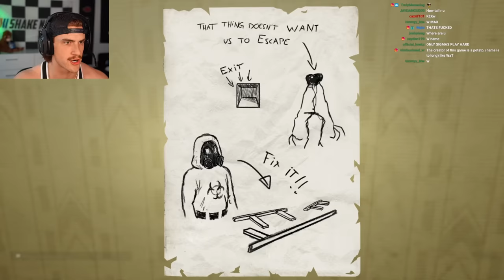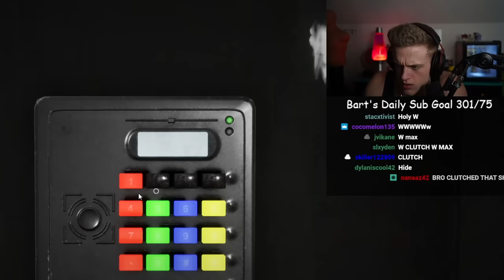ESCAPING THE BACKROOMS WITH JOE BARTOLOZZI